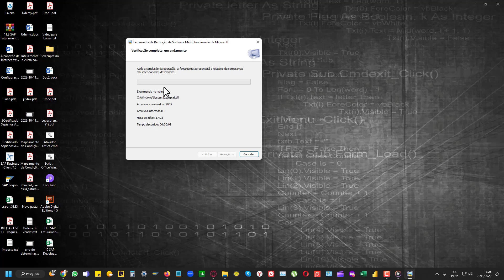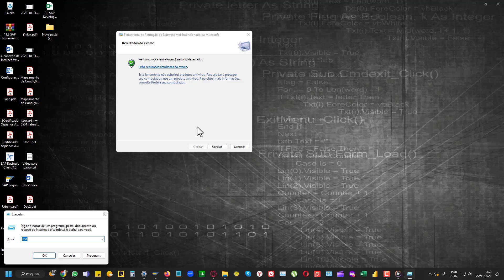➽ Remove virus with Windows MRT exe tool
What is Mrt.exe
Computer security applications help protect the system against attacks. Carrying out frequent exams using these security applications warns of any vulnerabilities or potential threats. Microsoft Mrt.exe makes it easy to remove malware from your computer. This application requires regular updates to ensure that you have the most recent version installed on your system. Updates help identify the most recent malware viruses released on the web. Mrt.exe

Mrt.exe , also known as Malicious Software Removal Tool , is supplied with the Microsoft Windows operating system. Microsoft developed this application to face and detect malware, spyware and other types of viruses. Microsoft automatically updates the application every second third of the month. Every time you open Windows, the computer runs the application in the background. The application will notify you automatically if any potential threats are detected.

ameaças

When the application identifies Mrt.exe as a threat, the application will ask if it would like to remove the identified files. Some types of viruses attach themselves to essential programs for your system. Removing these programs can also damage your computer. Before removing any threat using the Mrt.exe application, create a restore point. When scanning is complete, verify all files before agreeing to remove a potential threat. The app also allows you to start a complete lockdown at any time manually. The automatic checking continuously carried out by the program is not as complete as a complete verification. A full verification will normally take several hours.
Spyware and malware

spyware on your computer uses the Internet to transfer information without your authorization to a third party. For example, spyware can collect information about your browsing habits or your personal and financial information. Malicious software or Malware can gain partial or total control of your computer. Malware includes viruses, Trojan horses, worms, spyware and rootkits. Rootkits offer third parties unauthorized access to your system. Malware normally does not auto-start and requires you to open an e-mail attachment or make or download a file from the Internet.
Protecting your computer

Protecting your computer requires vigilance. You should run a full antivirus, anti-spyware and anti-adware program on a regular basis. Mrt.exe provides basic protection for your computer. However, this application is not as effective as a complete anti-virus package.